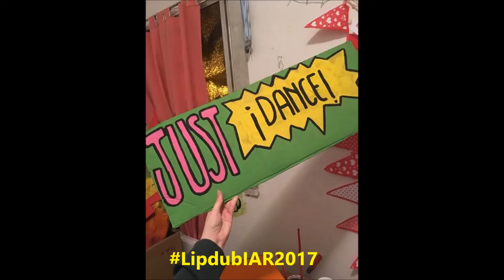COMING SOON - ADELANTO LIPDUB IAR 2017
UN ADELANTO DEL TRABAJO QUE ESTAMOS HACIENDO! EN AGOSTO ESTRENO MUNDIAL! :-)